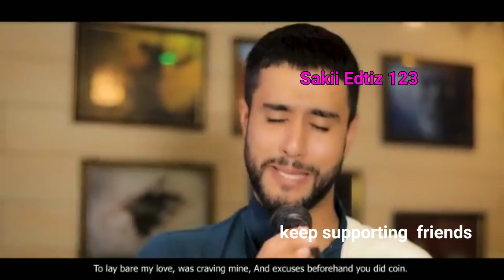gham || trending kashmiri song || banak humraaz mouney || @koshurbaeth6026